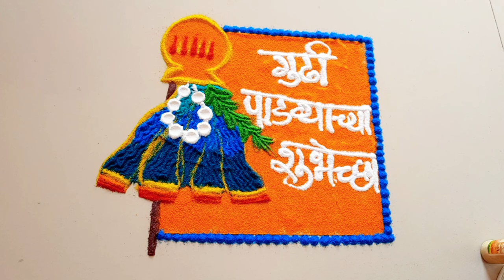gudhipadwa Special Rangoli Design | Easy gudhipadwa Rangoli Design